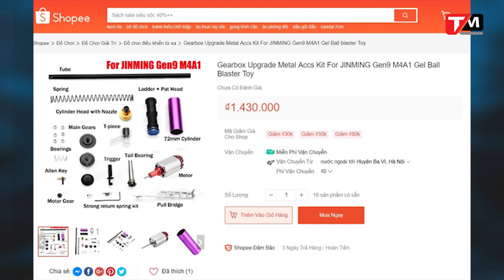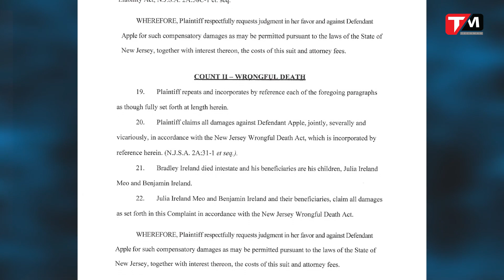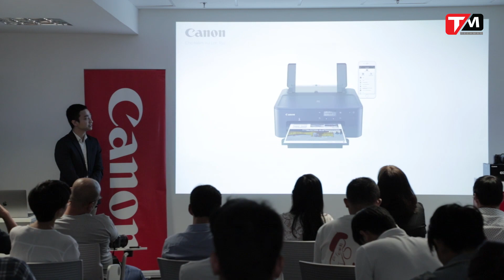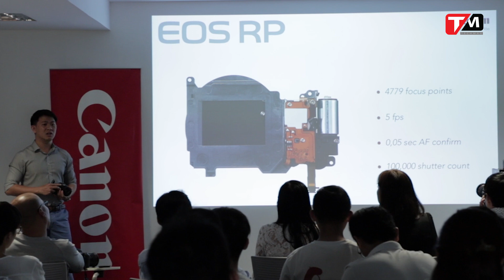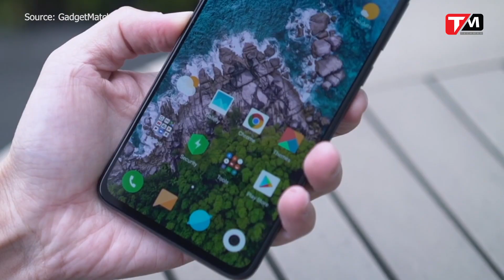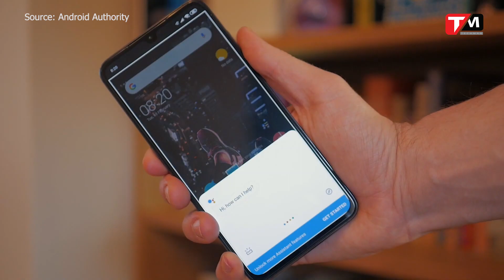Xiaomi ra mắt Mi 9 Series; Ngang nhiên rao bán hàng cấm online; iPad nổ gây chết người?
Trong bản tin TechNews 20/2 có những nội dung chính sau:
Lazada, Shopee xuất hiện hàng cấm
Apple bị kiện vì iPad nổ gây chết người
CEO Huawei: Cam kết không chia sẻ thông tin khách hàng với Chính phủ
Canon giới thiệu máy in và máy ảnh mới tại Việt Nam
Xiaomi ra mắt Mi 9 Series